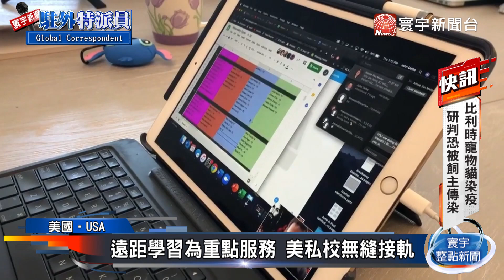一半美國人宅居 美國學校全面線上化｜寰宇新聞20200328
【寰宇新聞】目前有一半的美國人宅在家，學生學習該怎麼辦?所有學校的正規課程，從數學、音樂舞蹈和補習班課程等，全都轉到線上進行，使得線上會議軟體像是Zoom、Webex、Facetime這些軟體的用戶呈現大幅爆漲。